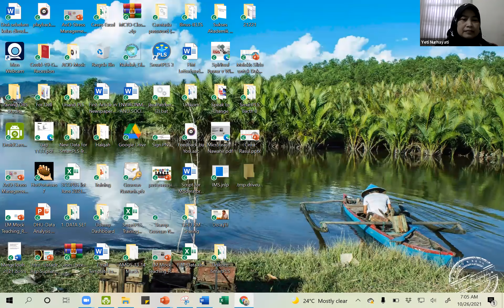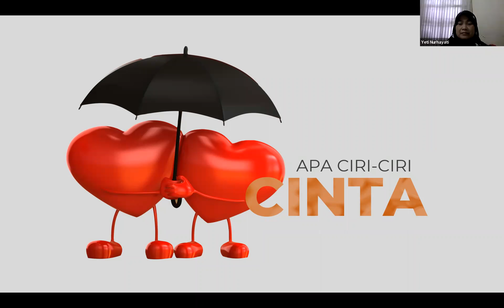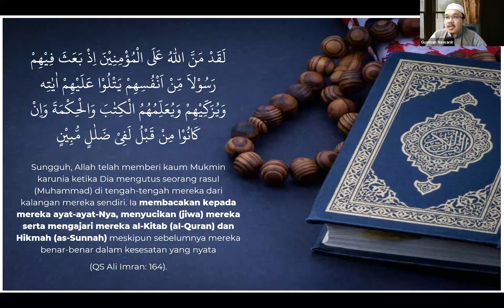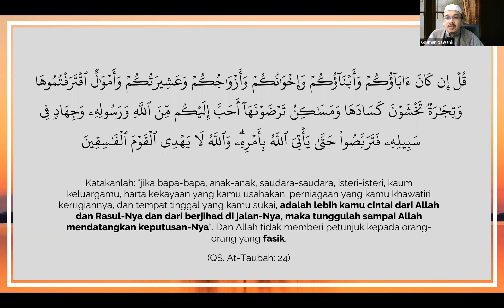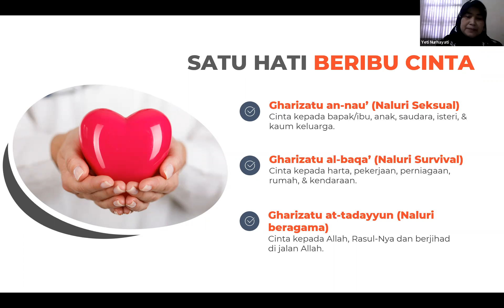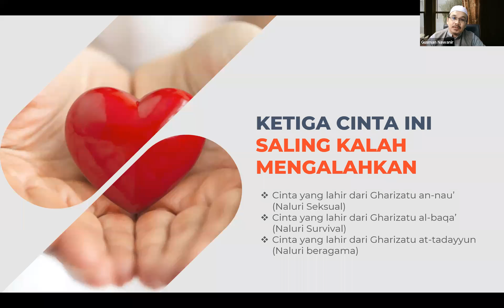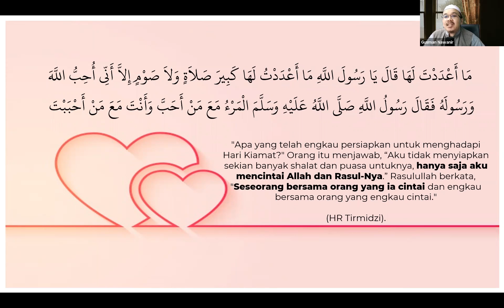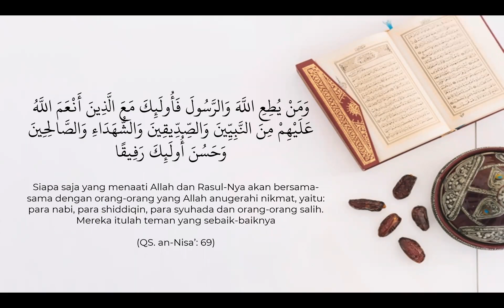Kajian Akhwat AHB | Sirah Nabawiyah